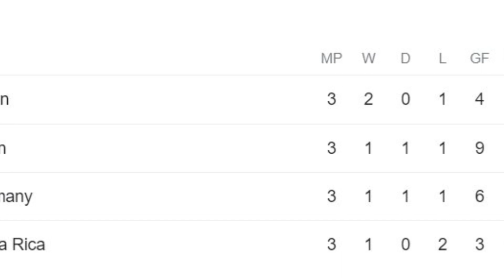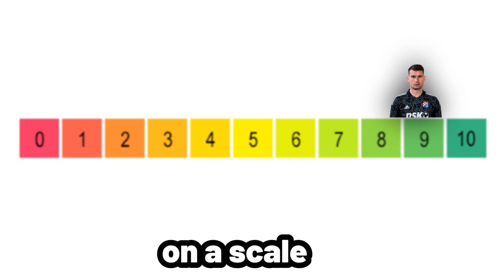WHO WAS THE BEST WORLD CUP GOALKEEPER - BEST WORLD CUP SAVES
Was Martinez the best goalkeeper? Or was FIFA wrong? In this video you gain knowledge on the world cup goalkeeper statistics and give you my rating of the goalkeepers performance at the world cup. I upload football session and try to improve as a goalkeeper just showing my skill out to the internet.

                                                                           ↓Open for links↓

how to become the best goalkeeper in the world
ranking every world cup goalkeeper,
ranking world cup goalkeeper,
world cup best goalkeeper,
2014 world cup best goalkeeper saves,
2014 world cup best goalkeeper,
best goalkeeper world cup 2022,
brazil world cup goalkeeper,
best world cup goalkeeper saves,
best goalkeeper saves in world cup history,
best goalkeeper saves world cup 2014,
best goal save by goalkeeper in world cup,
best goalkeeper world cup 2014,
brazil goalkeeper jersey 2022 world cup,
ranking every world cup countries goalkeeper,
fifa world cup 2018 goalkeeper saves,
fifa world cup best goalkeeper,
goalkeeper goal world cup,
best goalkeeper in world cup,
best world cup goalie saves,
world no 1 goalkeeper